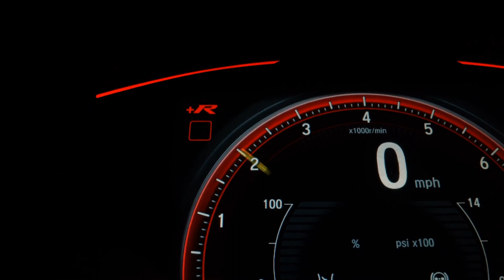CHEVROLET ONIX - 2017 - /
Licenciado
 Único Dono
Garantia Estendida

Veículo: CHEVROLET / ONIX 1.4 MPFI LTZ 8V
Ano: 2017/2017
Combustível: FLEX
Portas: 4 PORTAS
Câmbio: Manual
Cor: BRANCA
KM: 54.000

✅ Air Bag
✅ Alarme
✅ Ar Condicionado
✅ Ar Quente
✅ CD Player
✅ Computador de Bordo
✅ Desembaçador Traseiro
✅ Direção Hidráulica
✅ DVD Player
✅ Freio ABS
✅ GPS
✅ Rádio
✅ Rádio e MP3
✅ Retrovisor Fotocrômico
✅ Retrovisores Elétricos
✅ Travas Elétricas
✅ Vidros Elétricos
✅ Volante com Regulagem de Altura
✅ Limpador Traseiro
✅ Kit Multimídia
✅ Trio Elétrico
✅ Farol de Neblina
✅ Entrada USB
✅ Cartão SD
✅ Bluetooth
✅ Porta Copos
✅ Direção Elétrica
✅ Engate
✅ Abertura Porta Malas por Controle Remoto
✅ Android Auto
✅ Bancos Esportivos
✅ Rádio USB
✅ Retrovisor Retrátil
✅ Som Original